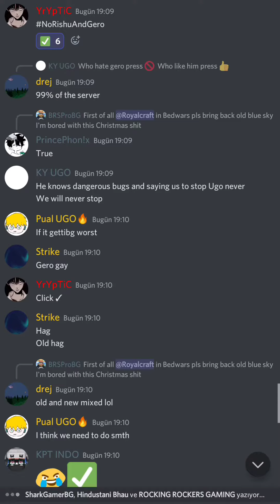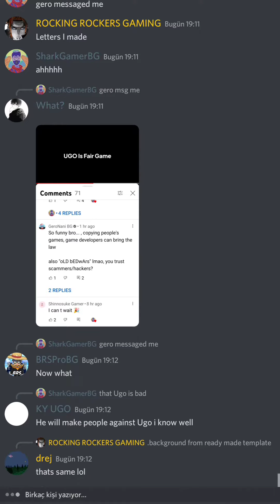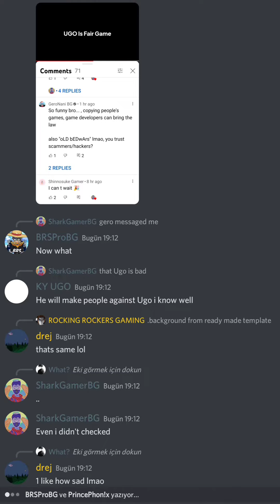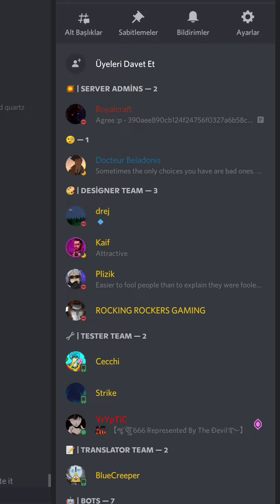UGO Fair Blockman GO (Credits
⌈──⚘YrYpTiC⚘──⌉
😊Hi I'm a Novice Youtuber on the game Blockman Go I'm Trying to Make Good And High-Quality Content!

[Tags Ignore]
O O
O O
O O
O O
blockman go
bmgo
bmgo
how to win blockman go b okedwars